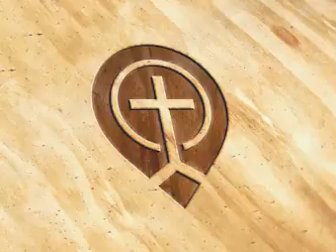17. Confrontation Continues (Mt 22:34-23:12) - Part 01 - Steve Gregg